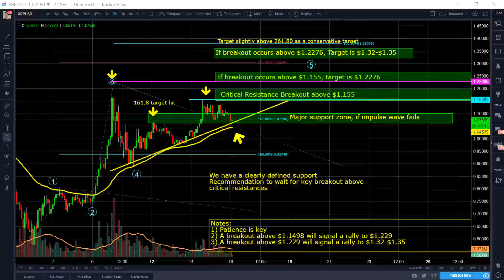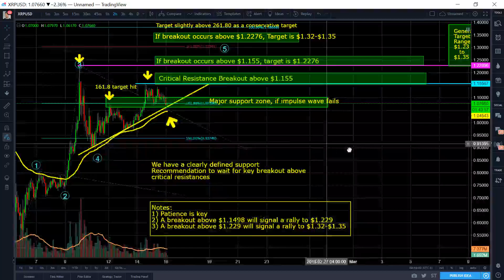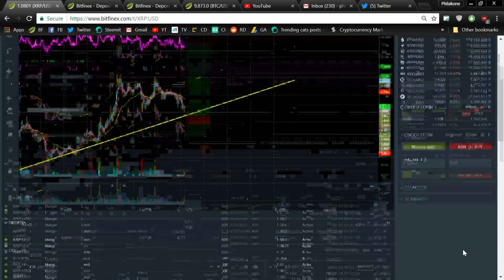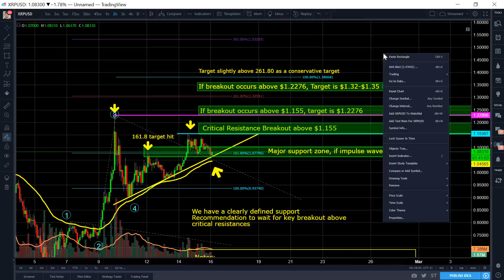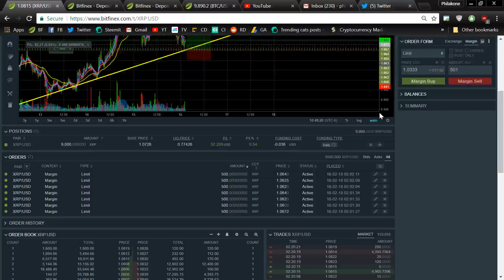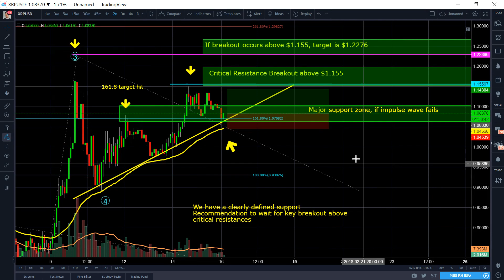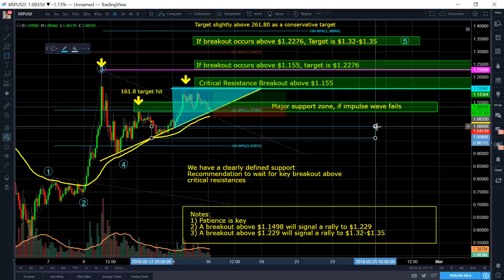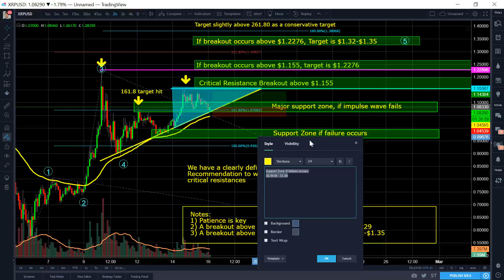XRP Ripple - Feb 16 Technical Analysis Update - Supports, Resistances, Potential Breakout Zones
Please see the detailed charts, where I'd also appreciate your support with an upvote if you feel it has helped you.

Luna's personal bitfinex account:

BTC address: 1PruhmsYXU2gPkNw574xZSMyBG4YW5Wnq9
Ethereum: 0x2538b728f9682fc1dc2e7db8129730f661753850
LTC: LPeaZpGiF3XdCw5XPN7LXztDagTEZAMgYd
Bitcoin Cash: 1AY2FPANCe5URB71Nvy6tkCgoTS8iHgmZD